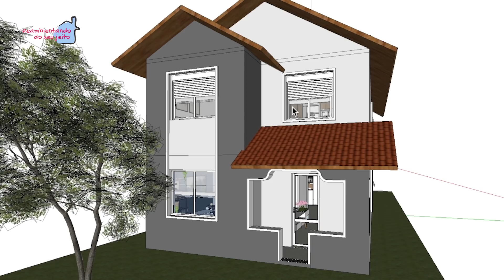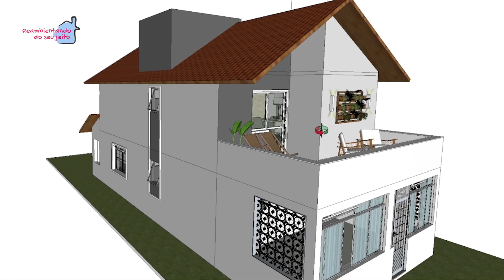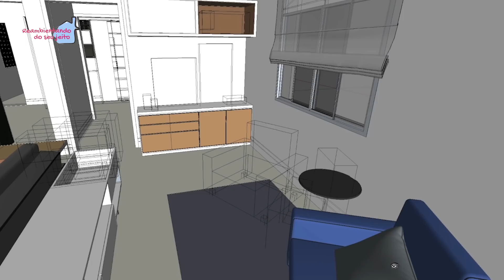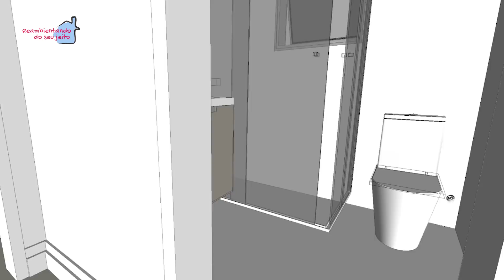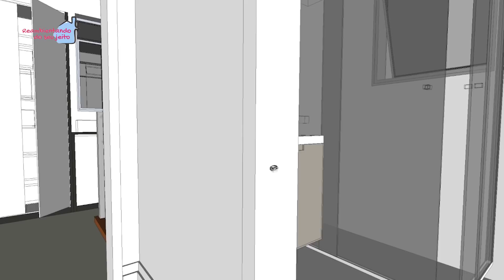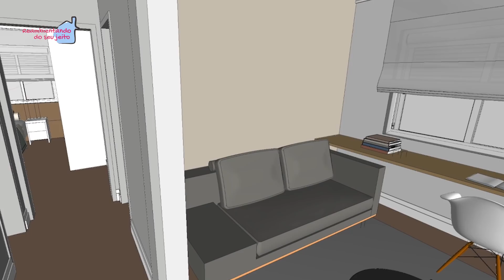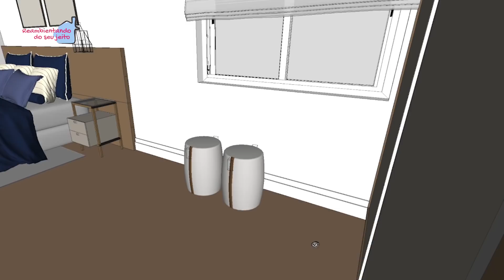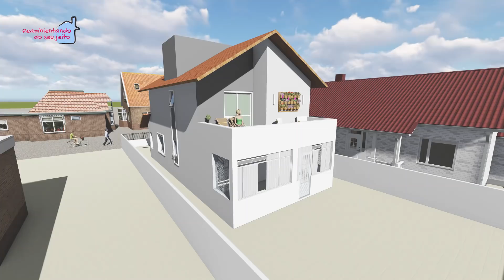Sobradinho no Rio de Janeiro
Padre Miguel, no Rio de Janeiro, é o berço da Mocidade Independente e foi lá que eu fiz esse projeto de reforma de uma casinha térrea e charmosa a transformando em um sobradinho. Procurei manter o estilo original dos anos 40/50 mantendo suas características.

*Gravação e edição: Provideo Produtora
O projeto aqui apresentado possui direitos autorais.

Canal REAMBIENTANDO DO SEU JEITO com arq. Jane Willhelm, um canal para quem gosta de arquitetura e decoração. Aqui você encontra projetos e dicas tanto de edificações quanto de arquitetura de interiores/decoração para você se inspirar e deixar sua casa ainda mais bacana.